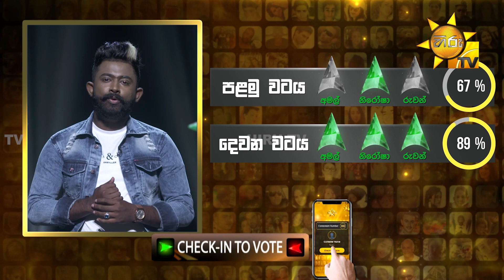මාධව කෞෂල්‍ය - Madhawa Kaushalya | Hiru Star - Season 04 | 3rd Round 🌟